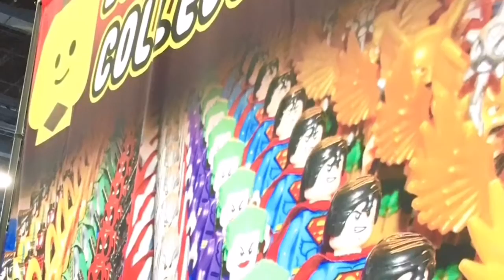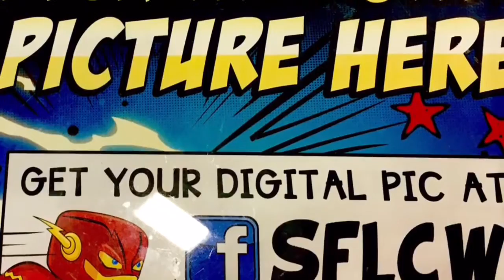Experience Florida SuperCon